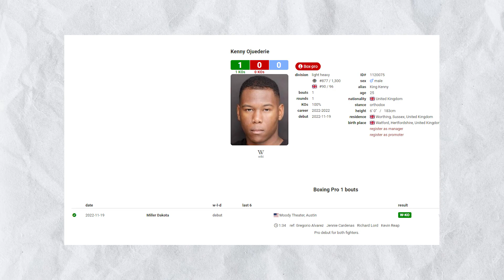Misfits Boxing 006 Might Be MASSIVE! (Logan Paul vs JMX?)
Misfits Boxing 006 JMX vs Le'Veon Bell might be HUGE for the future of YouTube Boxing AND Misfits Boxing. Will Logan Paul vs JMX happen AFTER the Misfits 006 Card? Will Deji Fight on Misfits 006? Will Bryce Hall vs Ryan Taylor be on Misfits 006? Let's discuss.